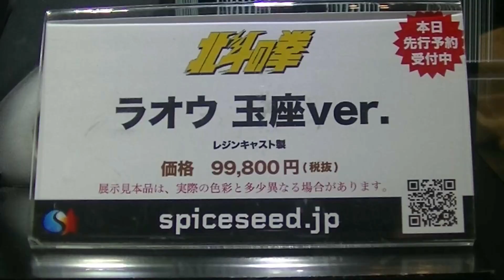WF2018S Spiceseed - Raoh Throne Ver. (Fist of the North Star) スパイスシード - ラオウ 王座 ver. (北斗の拳)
I saw this figure at WF2018W but at that time this figure was unpainted. This is the finished painted one! Pretty Awesome!